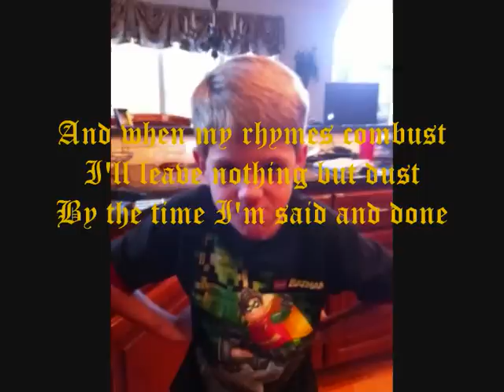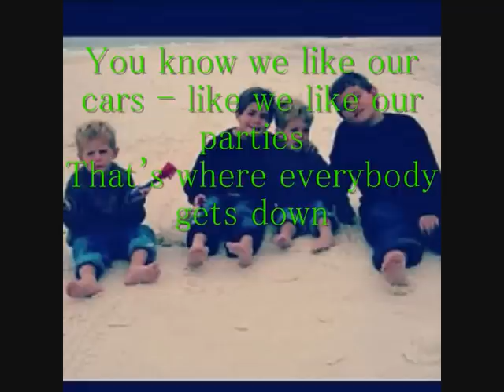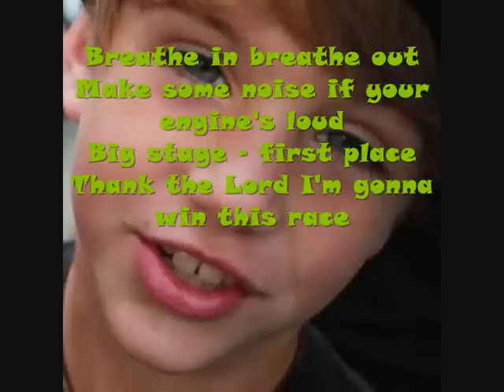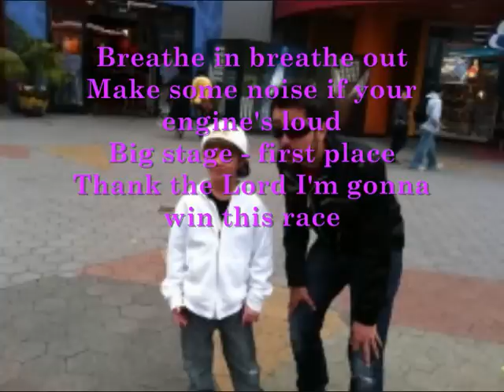MattyBRaps- Burnout (lyrics)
Follow me @NolanBoylieber and Matty @MattyBRaps
Hope you like this lyric video I made!